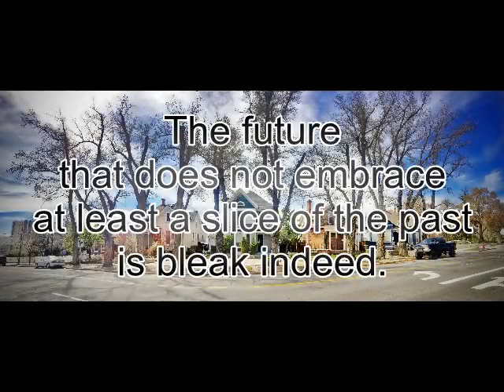Preserve the Historic UNR Gateway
After surviving the Interstate 80 massacre of the 1960's, six surviving nineteenth century homes are once again in the path of development.